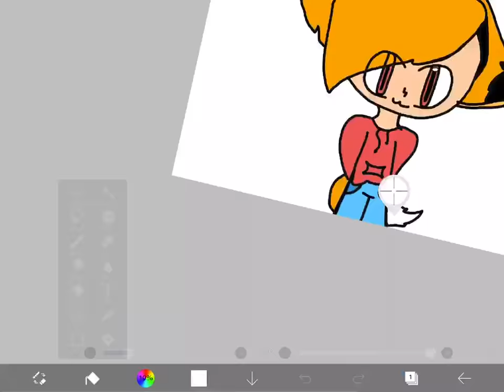Drawing Jay Johnston! (OC)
This took me... a hour to draw ;-;